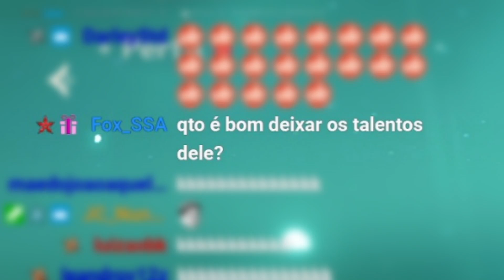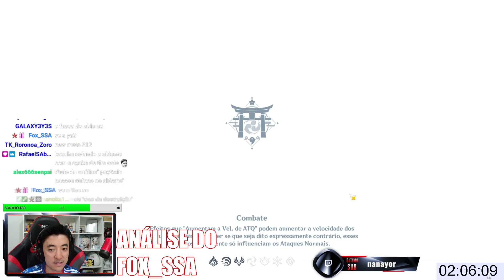FUI DESAFIADO PELO ANALISADO A USAR SÓ 2 PERSONAGENS | ANÁLISE FOX_SSA | GENSHIN IMPACT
LIVE NA TWITCH TODOS OS DIAS (menos quarta e sábado) na